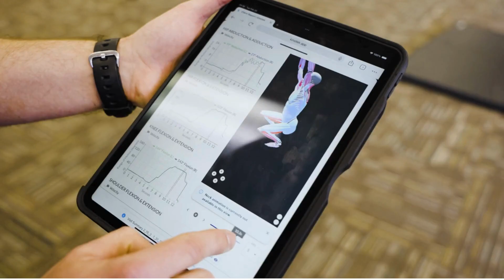Stretch and Flex at Healthtrax: Kinotek Technology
Take your health and fitness to the next level with Kinotek advanced movement health assessments. Now available at most Healthtrax locations!